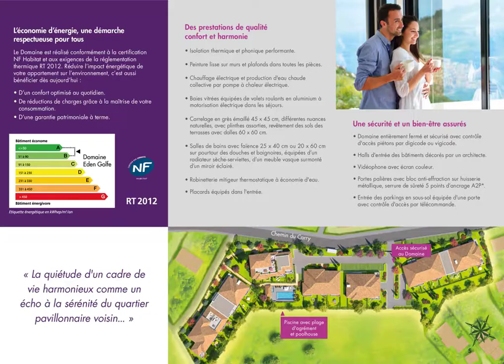Appartements dans résidence de standing dans le Golfe de Saint-Tropez.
réf CO120 - A vendre appartements dans résidence de standing dans le Golfe de Saint-Tropez.

Les + :
    À 15 mn de Saint-Tropez en voiture
    À proximité des plages et des marinas
    Piscine privée et rez-de-jardin

Logements disponibles
De 2 pièces à 4 pièces

Exemple :
Appartement 3 pièces  de 62 m² avec terrasse de 12,53 m² + 2 places de parking

Idéal location meublé saisonnière.

Date de livraison prévisionnelle Novembre 2023

DIRECT PROMOTEUR.
- Dossier complet sur demande.